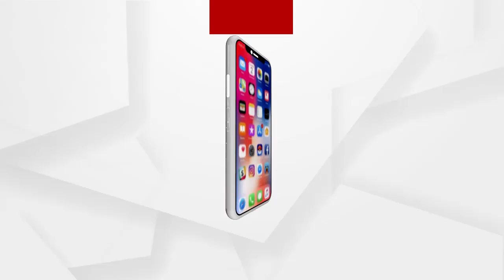ମନ୍ଦିରରୁ 22ଟି ମୂର୍ତ୍ତି ଚୋରି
ବାଣପୁର ଦକ୍ଷେଶ୍ୱର ମନ୍ଦିର ପରିସରରୁ ଏକ ବଡଧରଣର ଚୋରି ହୋଇଛି । ମନ୍ଦିରରୁ ୨୨ ଗୋଟି ମୂର୍ତ୍ତି ଚୋରି କରିନେଇଛନ୍ତି ଦୁର୍ବୃତ୍ତ...